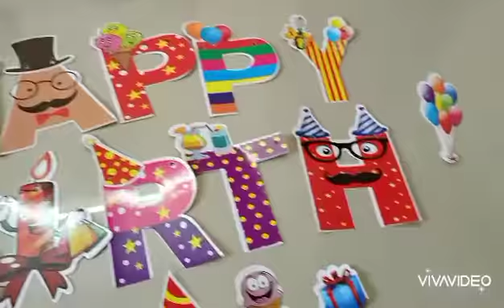Amazon review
Video from Sruthi Vinay